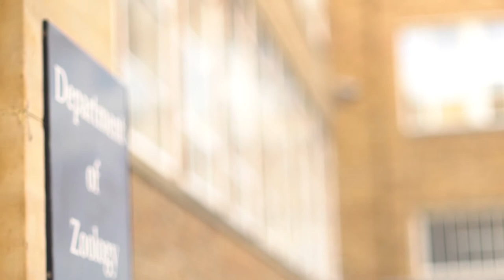Cambridge ZooCast: Episode 7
In this episode, PhD student Felipe Simoes talks to us about his work on the evolution of Antarctic and sub-Antarctic insects, and their adaptation to that extreme environment.

Cambridge ZooCasts: What's it like to be a Graduate student at the
Department of Zoology in Cambridge?

In each episode, two graduate students have a casual conversation on topics ranging from their research and academic work to extracurricular activities within the department and the university.

This video was filmed and edited by Manasse Pinsuwan.